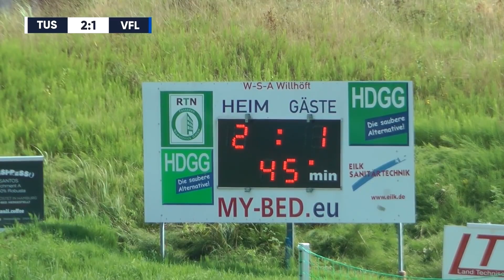Viererpack: Harnik mit Traum-Freistoß | TuS Dassendorf - VfL Lohbrügge (Oberliga)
Viererpack: Harnik mit Traum-Freistoß | TuS Dassendorf - VfL Lohbrügge (Oberliga) | Präsentiert von MY-BED.eu

Kommentar: Jan Ole Behrens
Produktion: Frederick Sehner

1. Spieltag (15.08.21)

Tore:
1:0 Bekim Carolus
1:1 Pascal Bäker
2:1 Martin Harnik
3:1 Martin Harnik
4:1 Martin Harnik
5:1 Martin Harnik
5:2 Mert Akkus